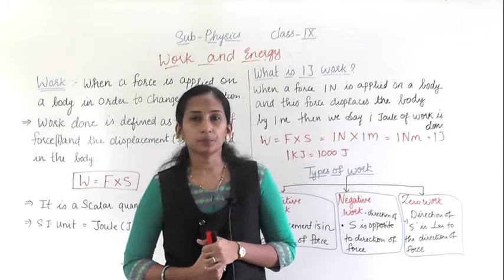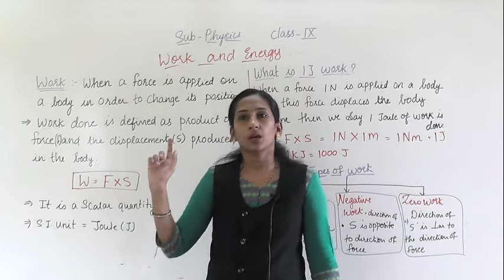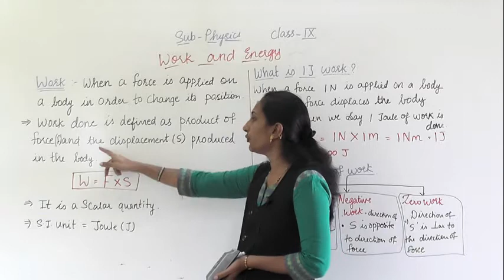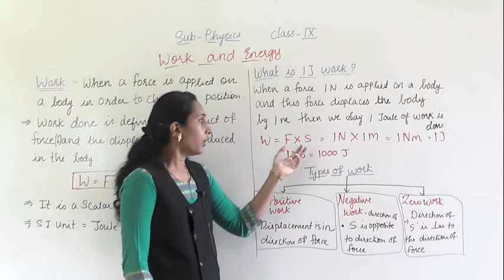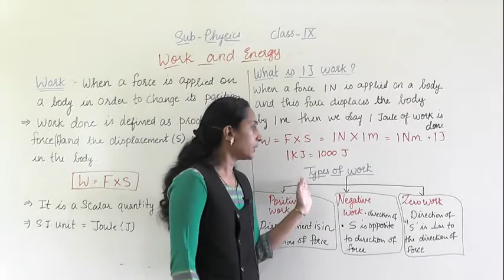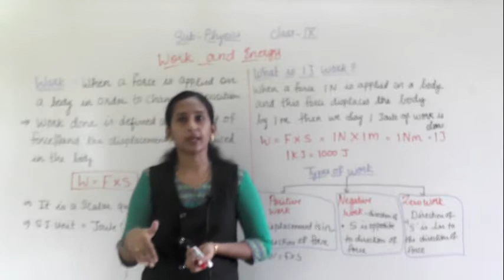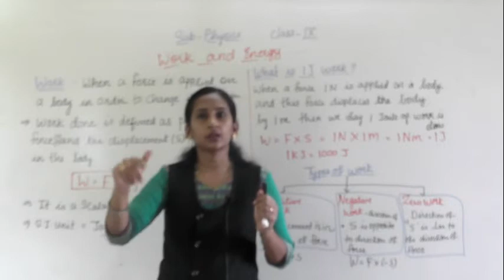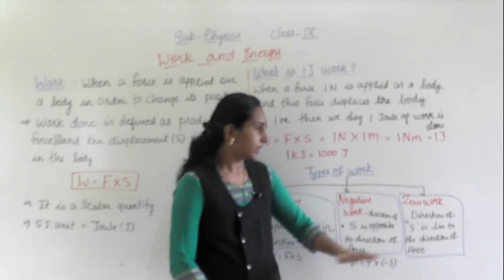work and energy part 1